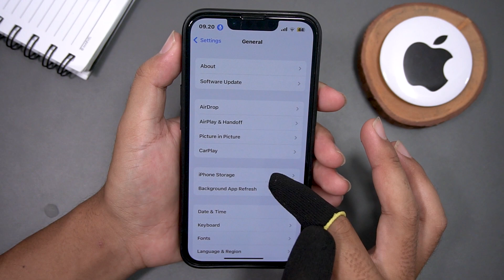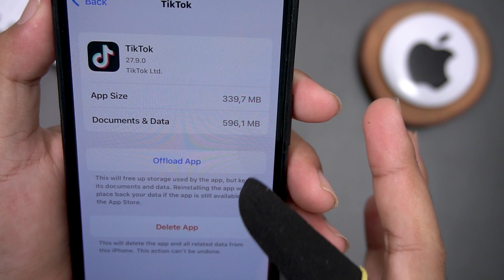How to Remove App Data From Iphone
Learn how to free up space on your iPhone by deleting app data that you no longer need. This tutorial will show you how to delete app data on your iPhone, so you can save storage space for more important things.